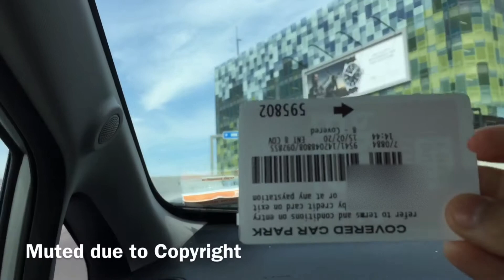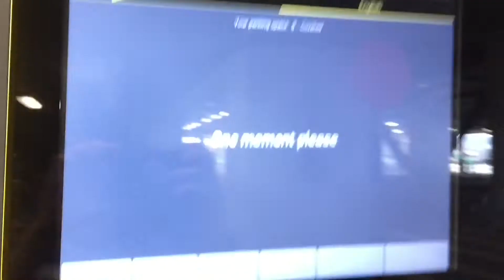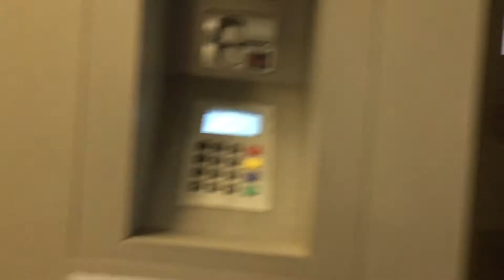My First Parking System! Parking System @ Wellington International Airport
This is the Skidata Parking System at Wellington International Airport in Wellington. This is a Skidata system which was upgraded in 2018 or 2019 (I don't remember) and now has new Skidata ticket dispensers, readers and newer Skidata barriers. This system also has number plate readers so when you exit you don't need to stop and only need to slow down and it will read your number plate without having to insert a ticket. Sorry the last clip was only a backseat view, but we were actually picking someone up from the airport. Sorry half the video was muted, I didn't really think that keeping the radio on would be a problem until I had already recorded it.

Happy Easter!

How Parking System Uploading Will Working:

Parking videos will go into my normal backlog and will be uploaded as part of a normal schedule, I won't go looking for parking systems to record, but when we use one I will record it.